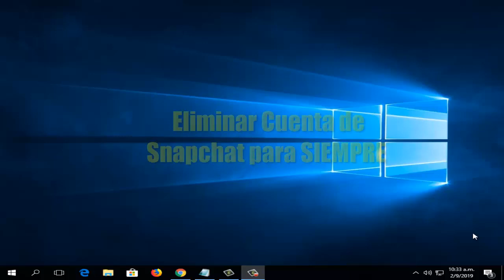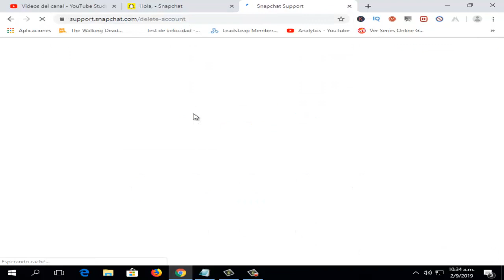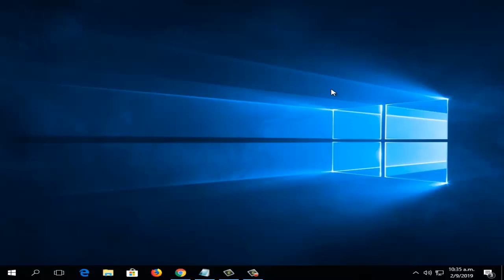Como Eliminar Cuenta de Snapchat para Siempre I Solución 2024 ✅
En este vídeo tutorial te ayudare a Como Eliminar Cuenta de Snapchat  o Como Borrar la cuenta de Snapchat y todo por medio de una solución fácil y sencilla para que puedas entenderlo

Videos Recomendados
💛 Como ACELERAR Celular. Haz esto!

✅ Como proteger la memoria usb y poner contraseña?